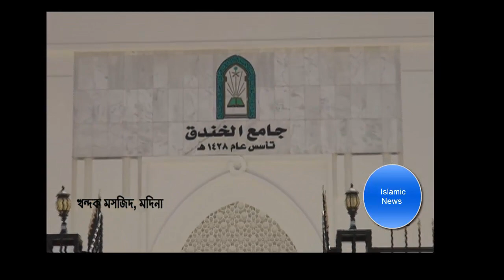খন্দকের যুদ্ধের ঘটনার সাথে সংশ্লিষ্ট স্হানে যে ঐতিহাসিক মসজিদটি | Khandak Mosque Madina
মদীনার যে স্থানে আহযাবের যুদ্ধ হয়েছিল পরবর্তী সময়ে সেখানে পাশাপাশি ছয়টি এবং একটু দূরে আরেকটি মসজিদ নির্মাণ করা হয়েছিল। এই মসজিদগুলোর নাম হচ্ছে- ফাত্হ মসজিদ, সালমান মসজিদ, ইমাম আলী (রা.) মসজিদ, ফাতিমা (রা.) মসজিদ, আবুবকর মসজিদ, ওমর মসজিদ এবং দূরের মসজিদটির নাম মসজিদে কিবলাতাইন। এগুলোর মধ্যে সবচেয়ে গুরুত্বপূর্ণ মসজিদটি হলো ফাত্হ মসজিদ। এটি একটি পাহাড়ের উপরে নির্মিত হয়েছে। আহযাব বা খন্দকের যুদ্ধের সময় রাসূলুল্লাহ (সা.) এই পাহাড়ের উপরে অবস্থান করেন এবং কাফেরদের আগমন প্রতিহত করার জন্য এর পেছনে খোড়া হয় বিশাল খন্দক। বিশ্বনবী (সা.) এই পাহাড়ের উপর দাঁড়িয়ে মুসলমানদের বিজয়ের জন্য দোয়া করেছিলেন। সে দোয়া কবুল হওয়ার কারণে তিনি এখানে শোকরানা নামাজ আদায় করেন এবং পরবর্তীতে এখানে মসজিদ নির্মিত হয়।